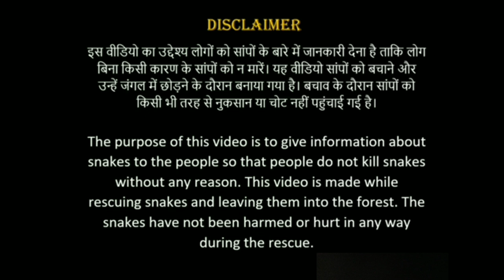फ़ुरसा साँप, Saw-Scale Viper, भारत देश का ज़हरीला साँप है ये